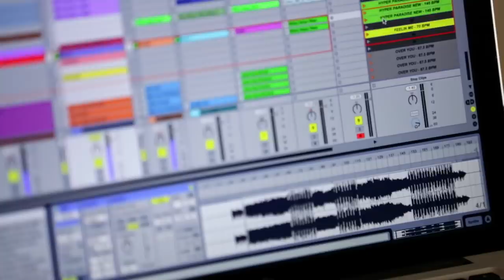Flume: When Everything Was New (Documentary Part 3)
The last seven years have been a ride. We squished that journey down into two 45 minute documentaries, directed by Nicholas Wrathall: "When Everything Was New" and "Sleepless: The Story of Future Classic"